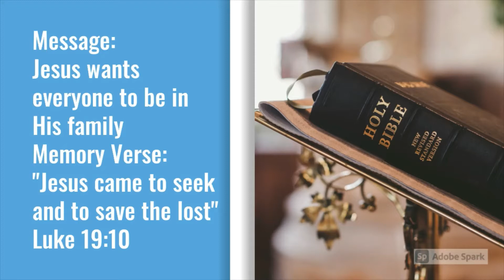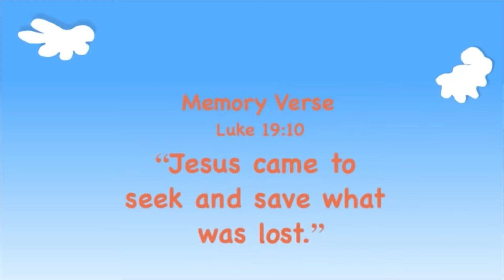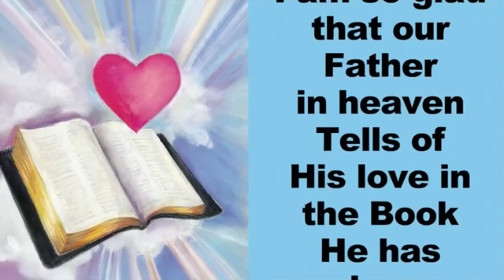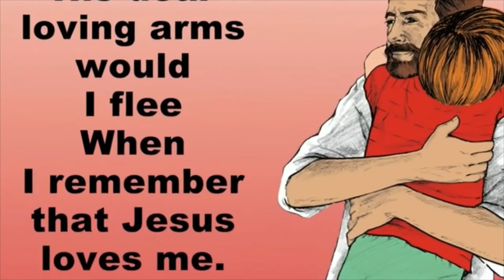Kindergarten Lesson #6 Too Short To See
This video is about what we learnt from Jesus.  He wants everyone to be in His family. When Jesus comes into our lives, we are changed. When we become a part of God’s family, we leave old ways behind and become more like Jesus.

Lesson #6